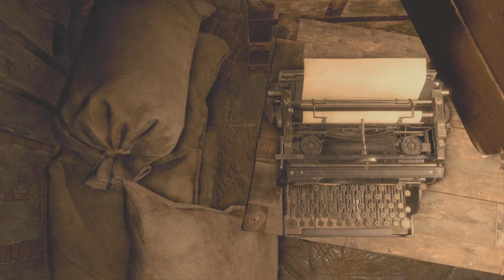Resident Evil 4 new boss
Created by Wolfhound3356